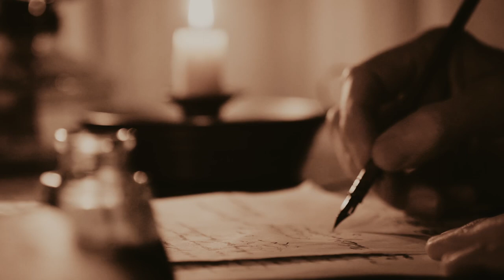Preserving Maine's Legacy: Adjutant Gen. John Hodsdon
If it is true that every picture tells a story, Maine in the Civil War had a trove of such stories, courtesy of the leadership of Adjutant General John Hodsdon.